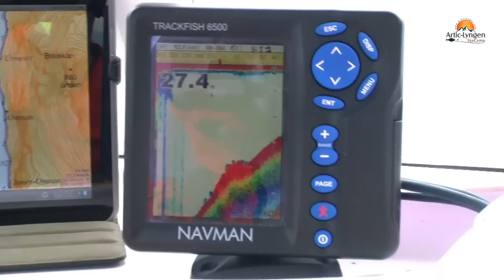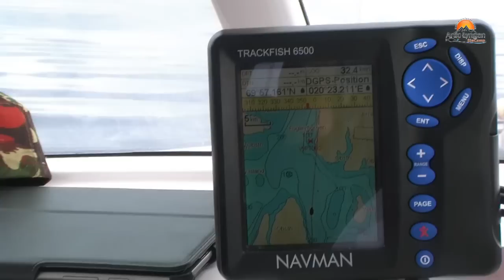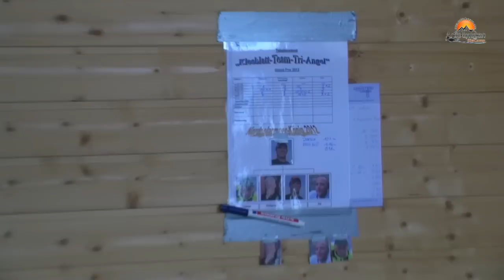Angeln im Lyngenfjord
Angelreise zum Lyngenfjord - das Heilbuttzentum von Norwegen. Das Artic Lyngen Sjo Camp ist eines der besten Möglichkeiten, einen Heilbutt der Extraklasse zu fangen.
Im Juli diesen Jahres waren wir dort, um den lang ersehnten Wunsch wahr werden zu lassen. Hier ein kleiner Einblick an einen der absoluten Hotspots in Norwegen.

P.S. Wer hier keinen Heilbutt fängt, bekommt auch im Fischladen keinen zu kaufen. ;-)